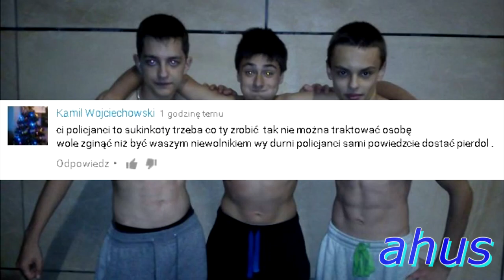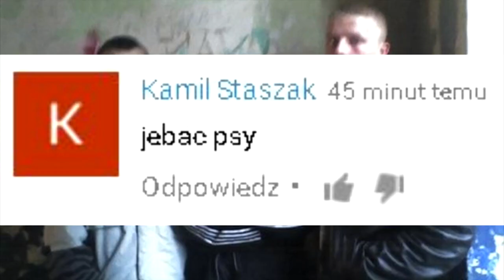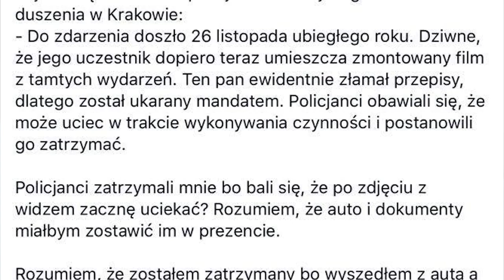WARDĘGA WAS OSZUKAŁ